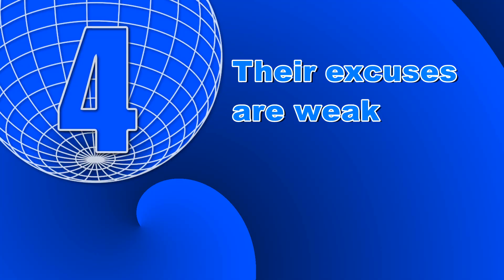Five Stupid Things About College Fraternities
There are reasons not to ban fraternities from every college and university. Just not any good reasons.

Thanks!